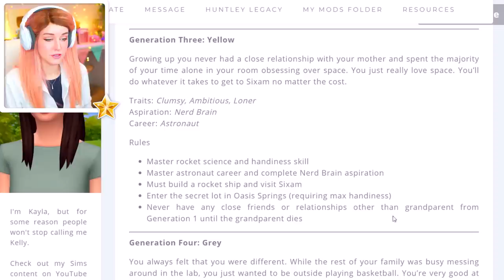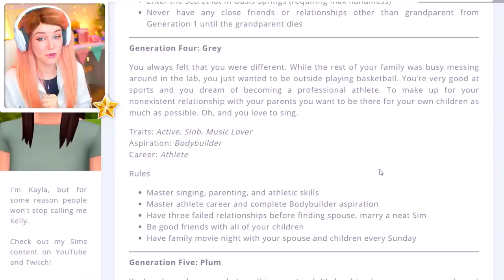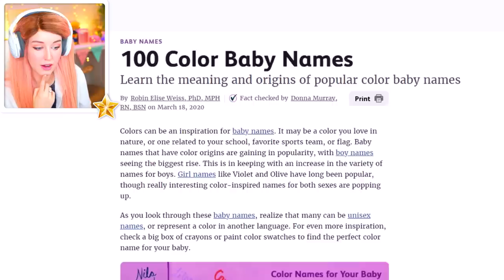NOT SO BERRY CHALLENGE! 💛 Yellow #13